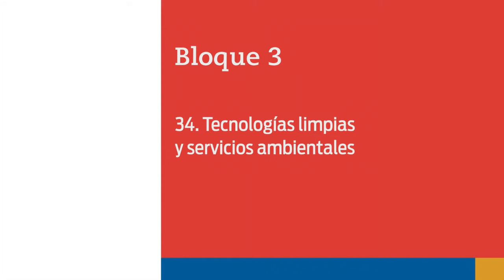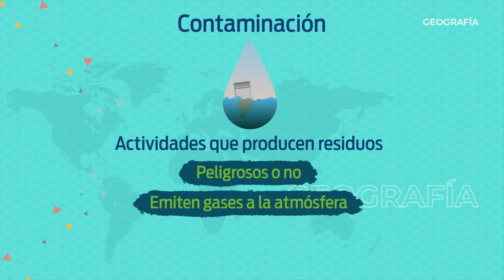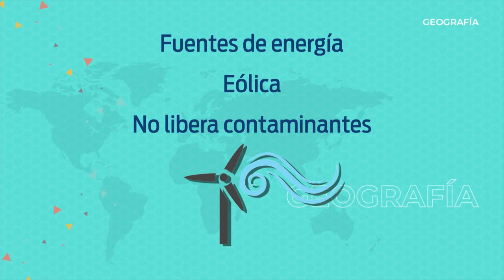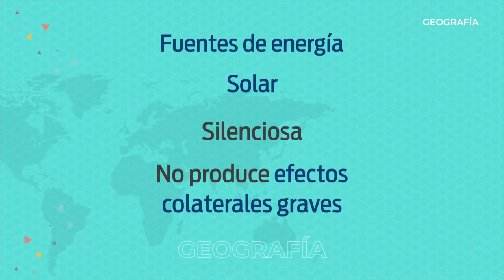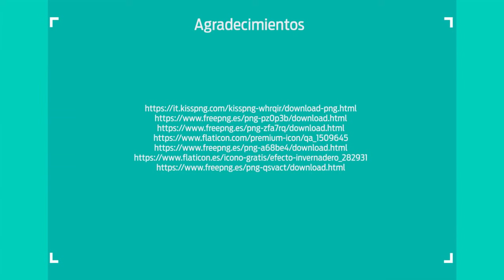38. Tecnología que respeta la vida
Nivel: Telesecundaria
Grado: Primero
Asignatura: Geografía
Bloque: 3
Secuencia 34. Tecnologías limpias y servicios ambientales